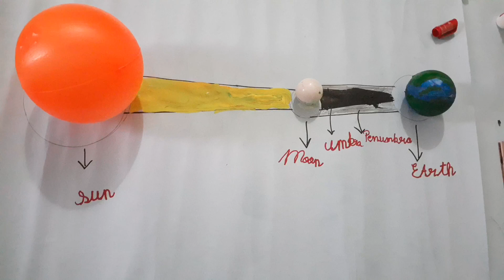Solar Eclipse 2020 ll Beautifully Explained by Adhrit